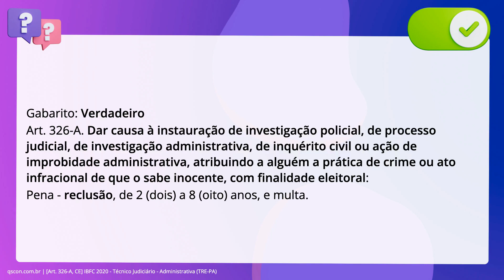QScon Direito: [Art. 326-A, CE] IBFC 2020 - Técnico Judiciário - Administrativa (TRE-PA)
Art. 326A, CE | IBFC 2020 | Técnico Judiciário Administrativa | (TREPA)

É crime eleitoral, punido com pena de reclusão, dar causa à instauração de. investigação policial, de processo judicial, de investigação administrativa, de. inquérito civil ou ação de improbidade administrativa, atribuindo a alguém a. prática de crime ou ato infracional de que o sabe inocente, com finalidade. eleitoral.

Gabarito: Verdadeiro